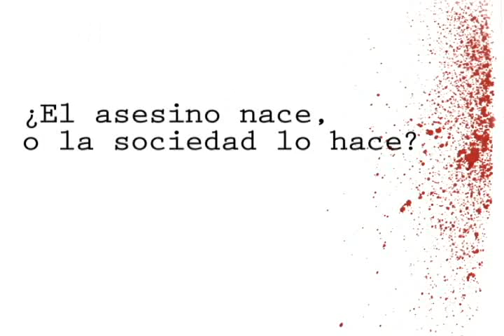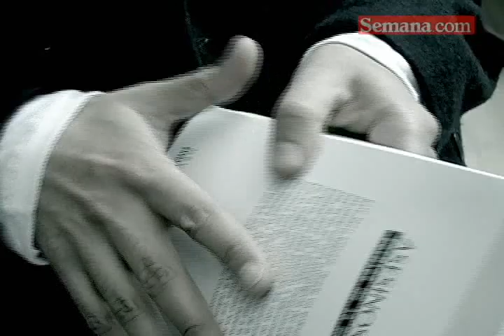De mentes criminales